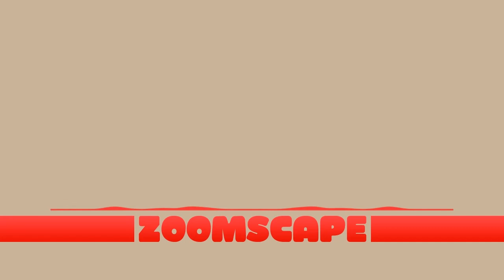Zoomscape Freakin Evening 100 Remix